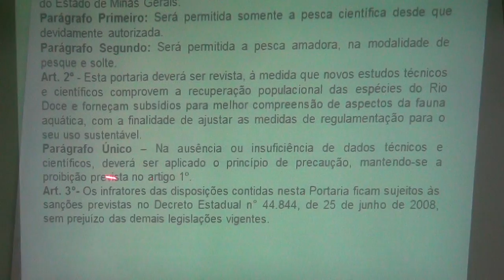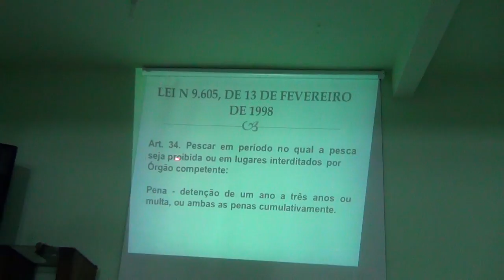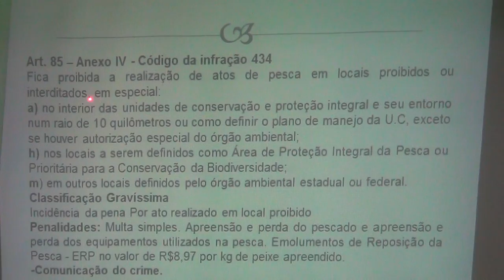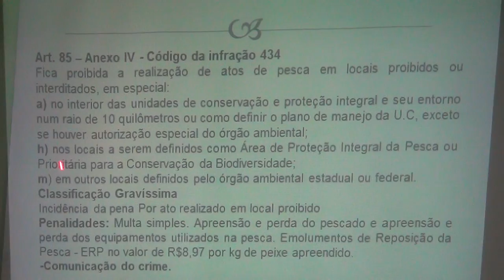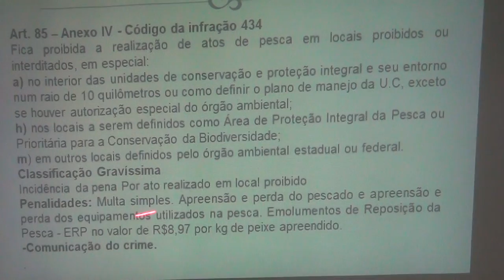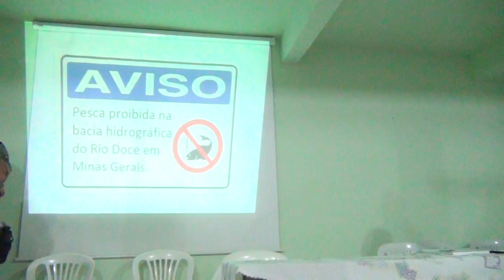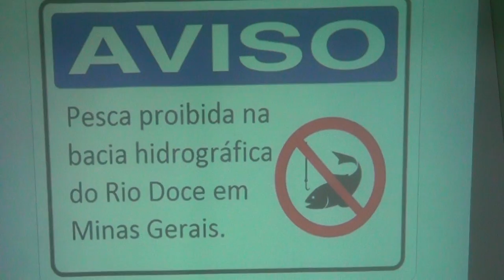Reunião de Proibição da Pesca na Bacia do Rio Doce - Realizada em Pingo D'água - 01 de 3